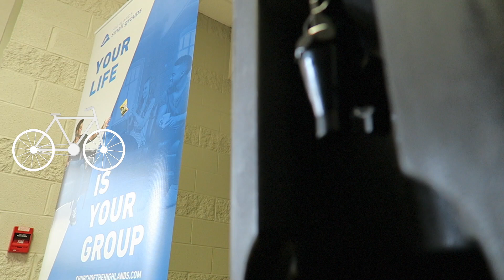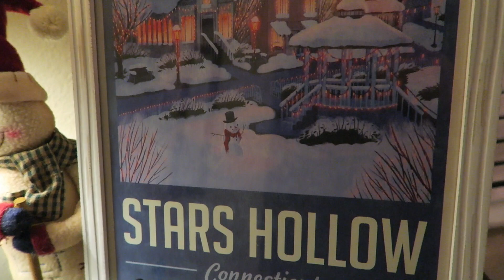Finishing The Christmas Tree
o-o-o-o-o-o-o-o-o-o-o-o-o-o-o-o-o-o-o-o-o-o-o-o-o

o-o-o-o-o-o-o-o-o-o-o-o-o-o-o-o-o-o-o-o-o-o-o-o-o

o-o-o-o-o-o-o-o-o-o-o-o-o-o-o-o-o-o-o-o-o-o-o-o-o

o-o-o-o-o-o-o-o-o-o-o-o-o-o-o-o-o-o-o-o-o-o-o-o-o